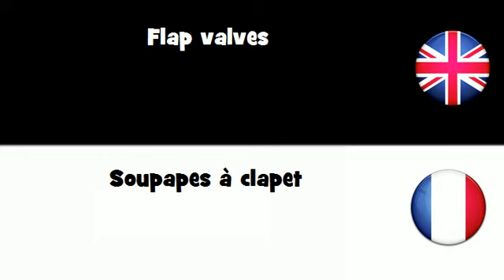APPRENDRE L'ANGLAIS = Soupapes ą clapet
frenchwithvincent APPRENDRE L'ANGLAIS = Soupapes ą clapet